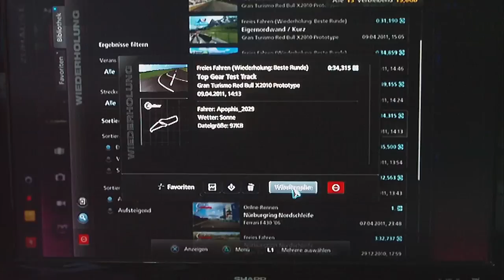Gran Turismo 5 Top Gear Test Track X2010 0:34,315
Me / Apophis_2029 driving an Red Bull X2010 / X1 at Top Gear Test Track in GT5. :-)